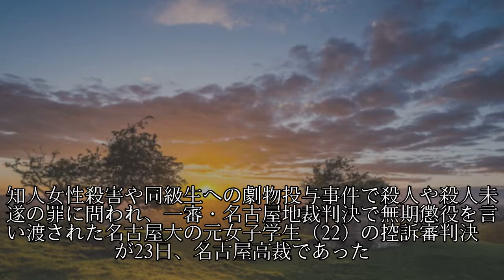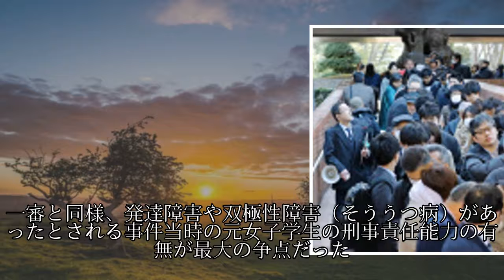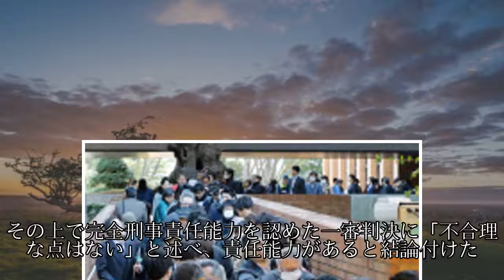元名大生、二審も無期懲役 名古屋高裁が弁護側控訴棄却